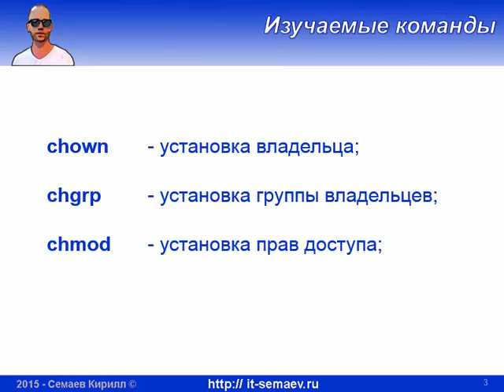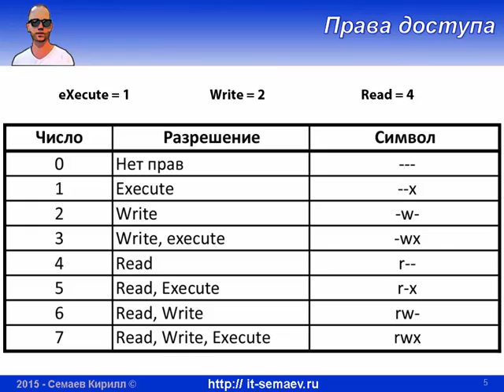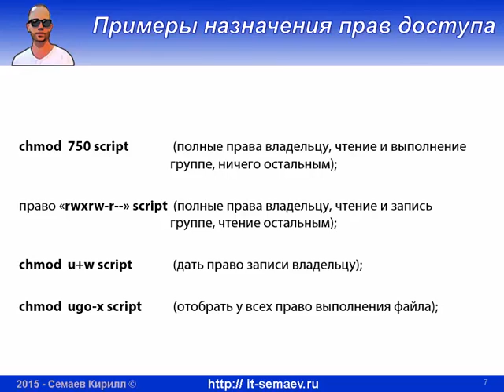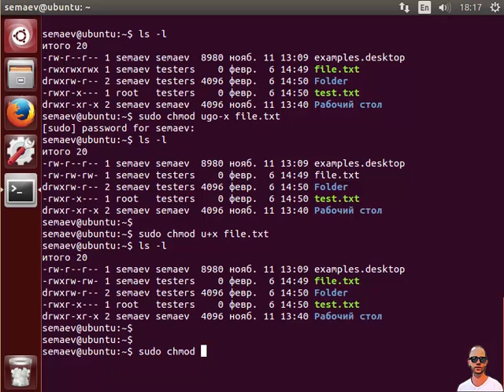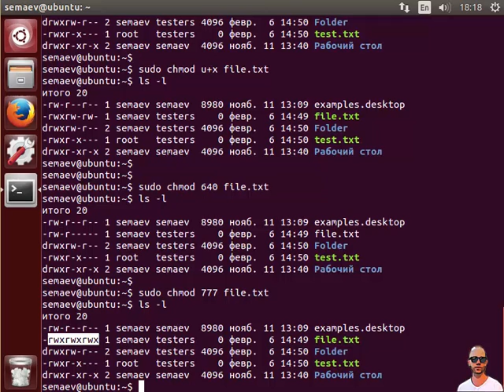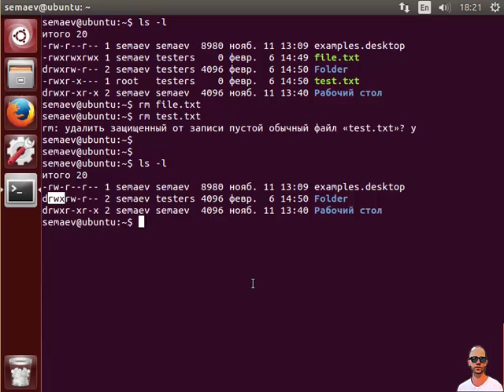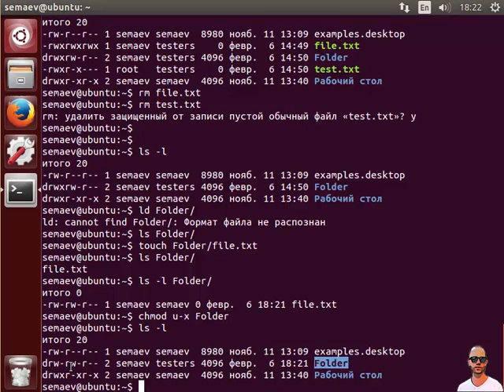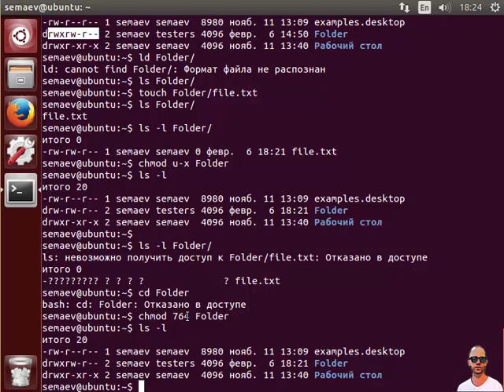LPIC 104.5 часть вторая: права доступа к файлам и папкам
Продолжение прошлого урока с владельцами объектов:
- какие виды прав доступа есть в Linux?
- как можно распределить права доступа к файлам и папка Linux между пользователями?
- что значит 777 и 764 и прочая ерунда в записи разрешений доступа к файлам и папкам?
- что такое rwx и странные записи вроде -rw-r-x--- ?
- что дает право eXexute установленное на папку?